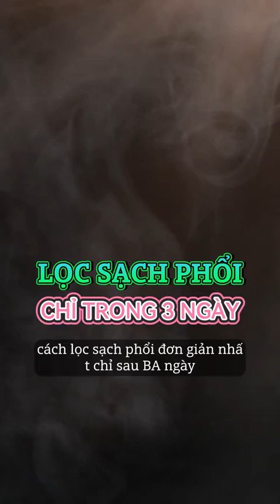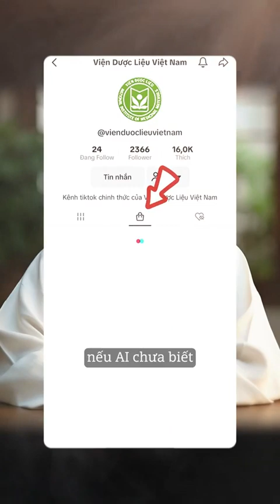lọc sạch phổi chỉ mộn đêm